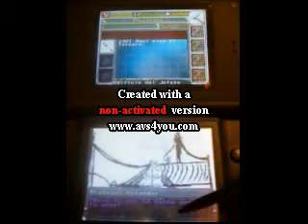Raruto DS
Vídeo del videojuego para Nintendo DS basado en la parodia Raruto.

Creado con Icarus Adventure System.